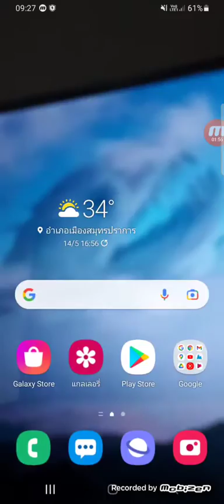muscle rush นักกล้ามวิ่ง🤣🤣